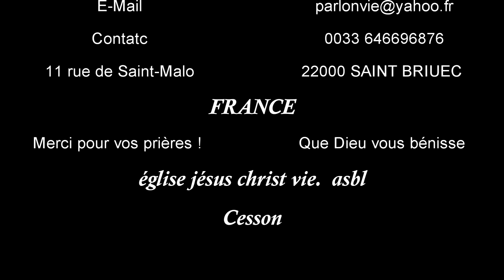Dieu localise moi dans ta miséricorde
EJCVIE Ta Parole me rassure que Tes projets pour moi ne sont que des projets de paix, ...
je prie pour Ta miséricorde me localise maintenant au nom de Jésus !